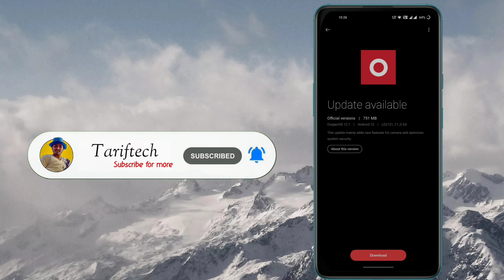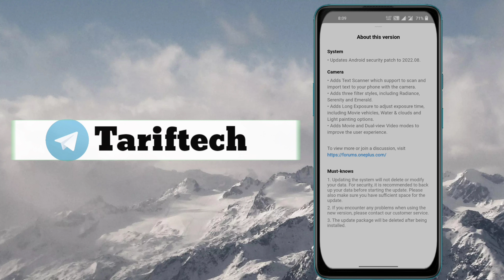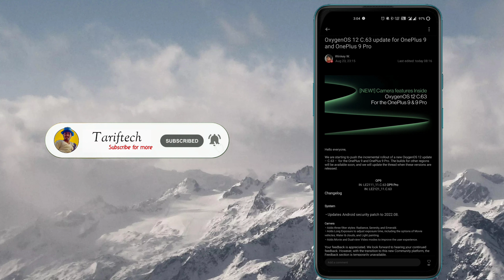OnePlus 9 & 9 Pro Gets C.63 Update | New Camera Features | Fingerprint | battery | Oxygen os 13 कब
OnePlus 9 & 9 Pro Gets C.63 Update | New Camera Features

OnePlus 9 aur 9 pro me c.63 ka naya update rollout kar diya hai is video me main aapko isme update me kya features mila hai wo batane wala hu